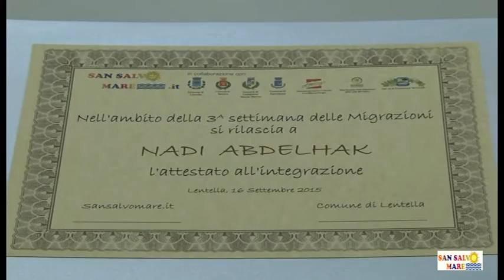3 settimana interregionale delle migrazioni a Lentella